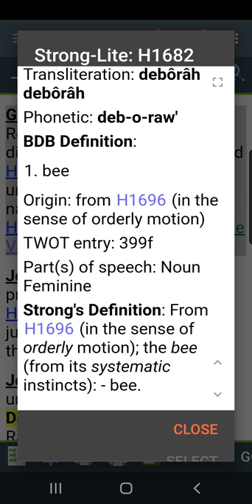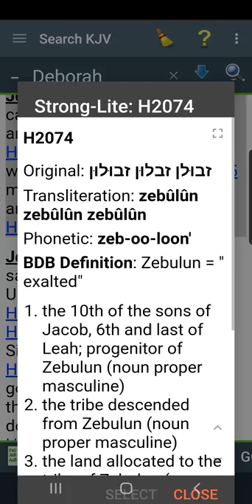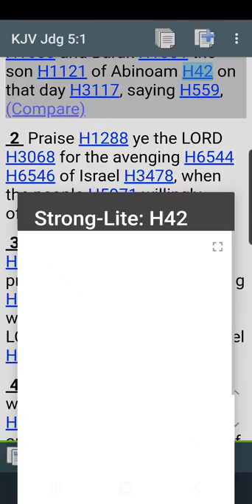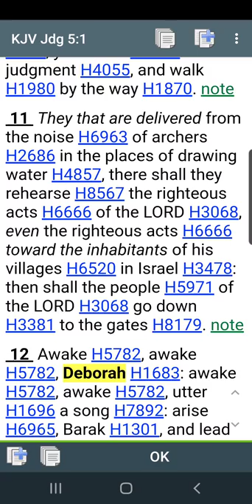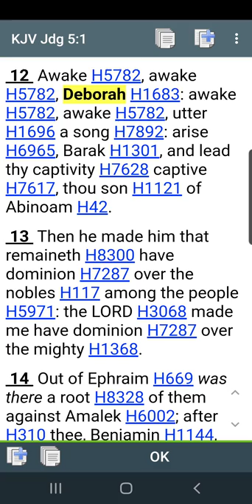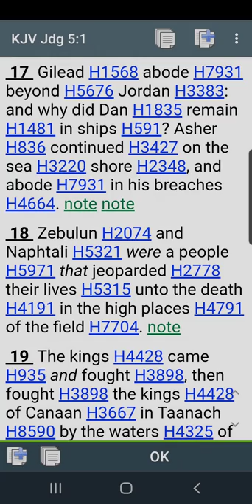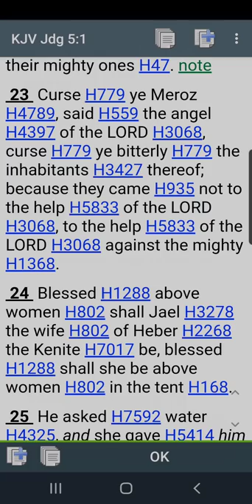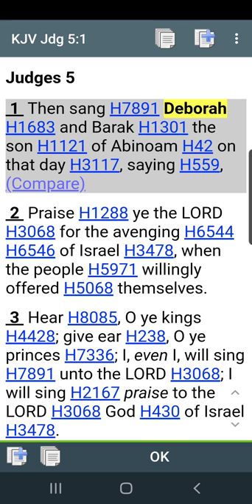DEBORAH- Deliverance and Judgement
Judhes 4:4
And Deborah, a prophetess, the wife of Lapidoth (torch, JESUS),
she judged Israel at that time.

Judges 5:6
 In the days of Shamgar (SWARD)
the son of Anath (ANSWER), in the days of
Jael (mountain goat)
 the highways were unoccupied, and the travellers walked through byways.
 7  The inhabitants of the villages ceased, they ceased in Israel, until that I Deborah arose, that I arose a MOTHER in Israel

MOTHER
H517
Original: אם
Transliteration: 'êm
Phonetic: ame
BDB Definition:
mother
of humans
of Deborah's relationship to the people (figuratively)
POINT of DEPARTURE
 or division

OUR DEPARTURE is near.

Judgement is coming as Deborah (the BRIDE) LEAVES.

I pray this blesses you all,  because DEBORAH is a picture of the bride.
Sent with Barak (lightning) of God!

Seek the lord for discernment on all you see and hear.

JESUS WIL BE CALLING US SOON!